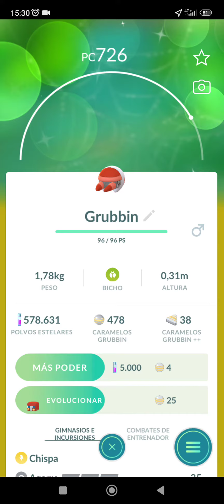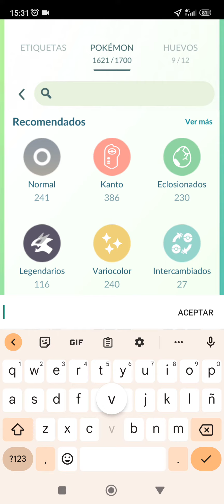😱Capturando y Evolucionando a ✨ Grubbin SHINY✨ Pokémon Go!